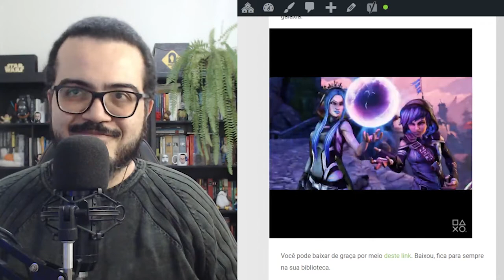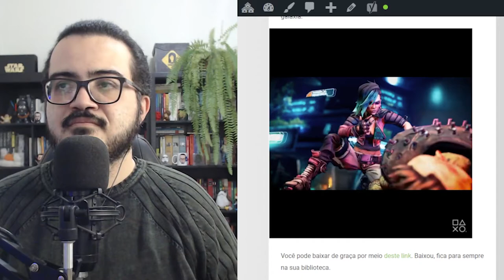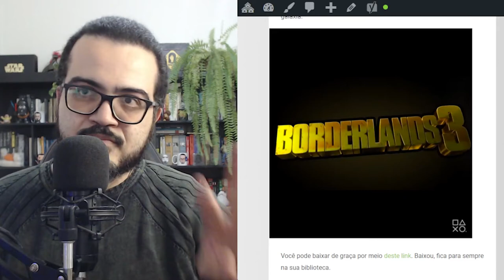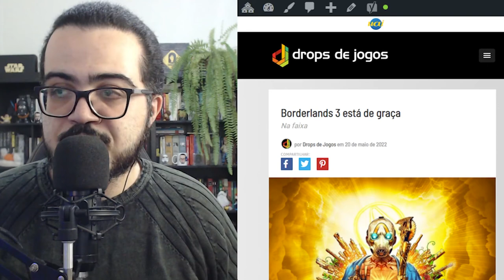BORDERLANDS ESTÁ DE GRAÇA NO SITE DA EPIC; APROVEITE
Pedro Zambarda apresenta novo vídeo.